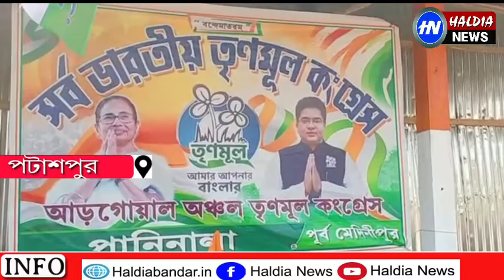আড়গোয়াল গ্রাম পঞ্চায়েতে পানিনালা সহ মোট ৪ টি বুথে তৃণমূল কংগ্রেসের দলীয় কার্যালয় উদ্বোধন